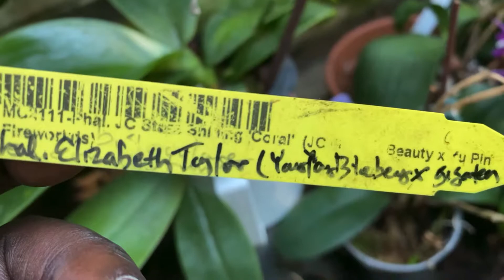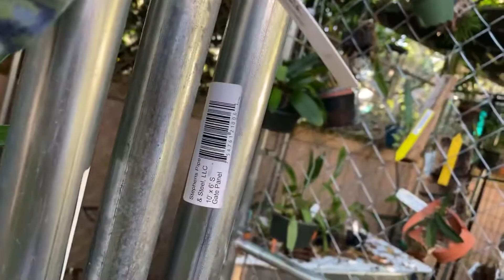FRIDAY’S MOST FRAGRANTEST ORCHID IN MY COLLECTION…right now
Going over and evaluating the fragrant orchids currently in bloom and crowning a winner...MOST FRAGRANTEST

Friday October 1 2021 9:40 CST

. 65% humidity and 63F  at time of videorecording
contestants :